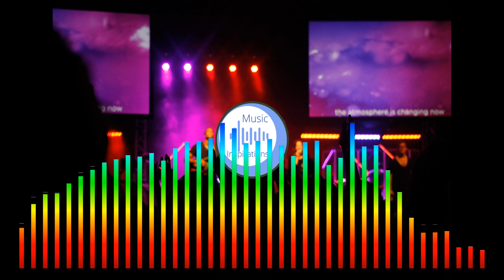[Free to use] 🎸 Move It or Lose It by Silent Partner | Classic Rock | 🎸 🎶 🎧 Dance & electronic 🎹 🌵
🎶 🎶  Welcome to listen the best tracks of one of the best classic rock bands  🎸  SILENT PARTNER  🎹
🎶 🎶  Track: Move It or Lose It
🎶 🎶  Music Genre and Mood: Dance & electronic | Funky

✔️   You can use this music in your videos and monetize them on YouTube.

We release a new song FREQUENTLY 📣 🆕
Press like ... 👍 😉